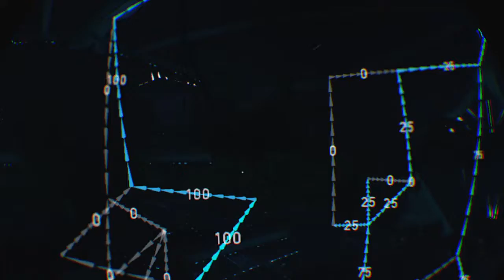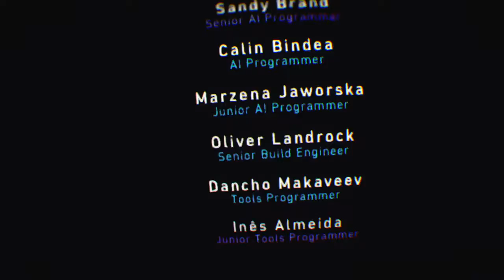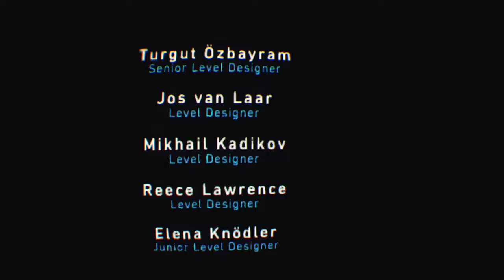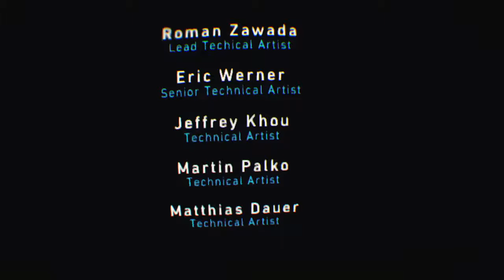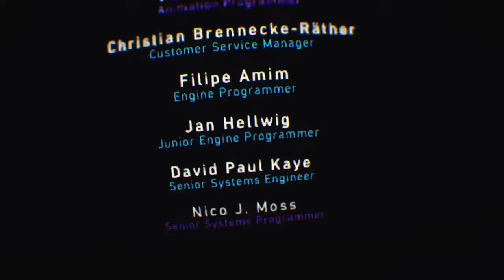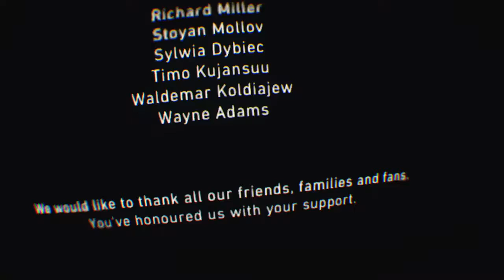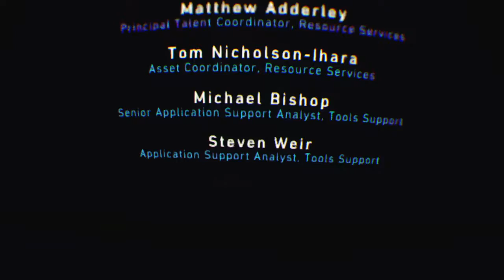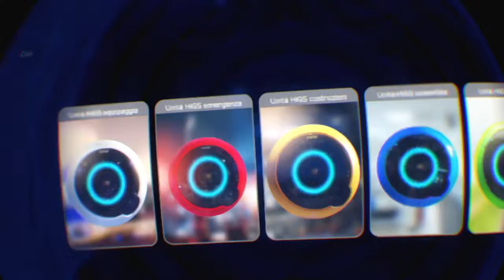SilVR - Robinson: the Journey - 09 - T-Rex (Finale)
Non abbiamo i Lego (Per ora), abbiamo finito le caramelle, scarseggiano pure i pistacchi ma ci divertiamo assai e abbiamo un enorme parcheggio all'ingresso!!!
Segui il Silver anche su FaceBook